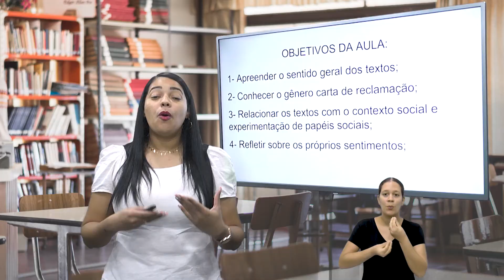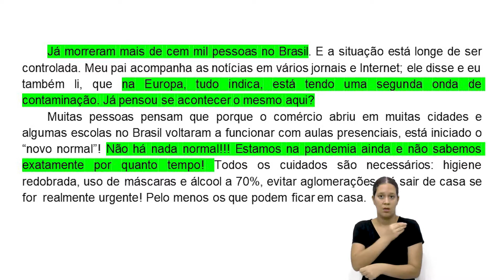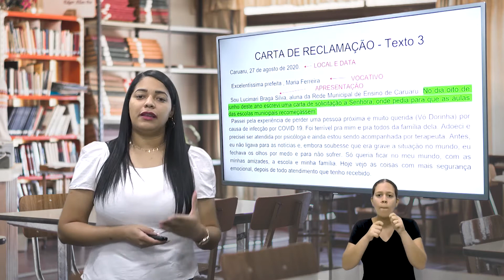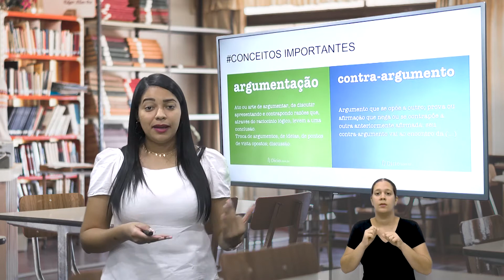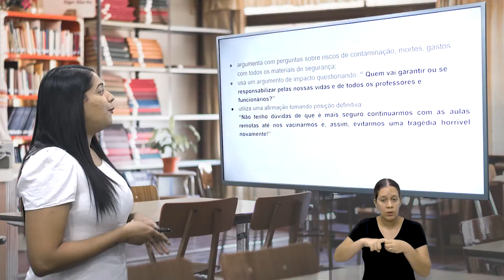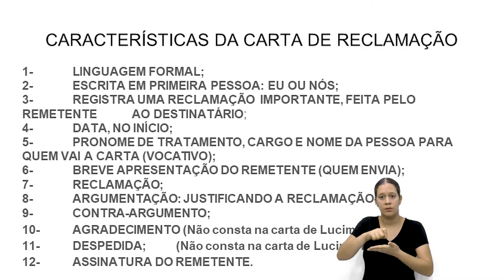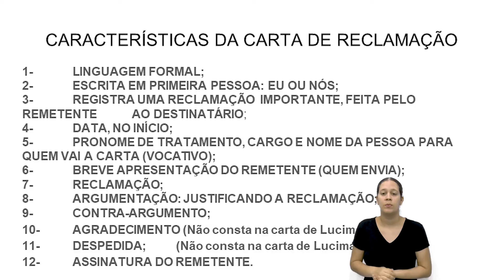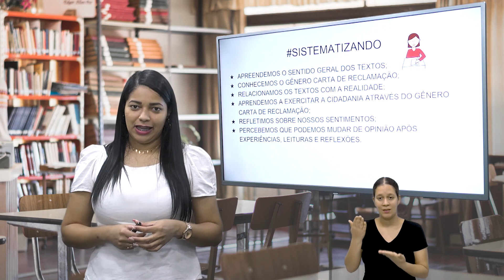6º ano - Língua portuguesa - Página de diário e carta de reclamação - Profª Niédja Caroline